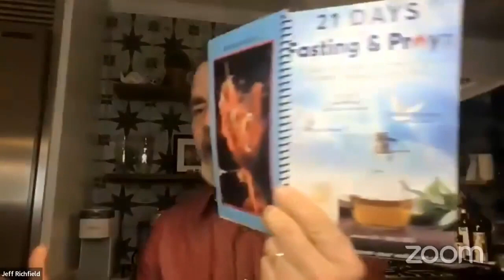BE THANKFUL | Break The Power Of Greed - Christian Inspirational & Motivational Video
Gain a new perspective on gratitude and break free from the grip of greed with this inspiring video. Learn practical ways to cultivate thankfulness and overcome the desire for more..

Have you ordered your 21 Days of Fasting & PrayZ yet? We are happy to announce that it is now available on our Amazon store!